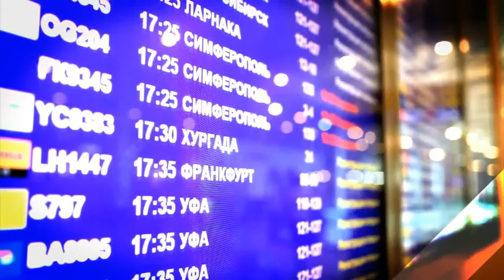Noticia de última hora alerta de Tsunami tras un terremoto 7.8 Indonesia